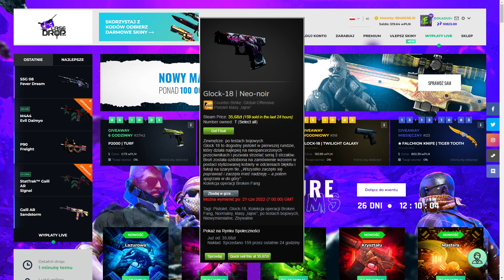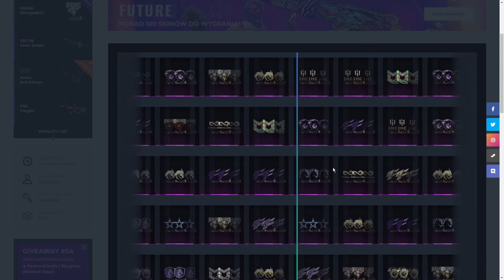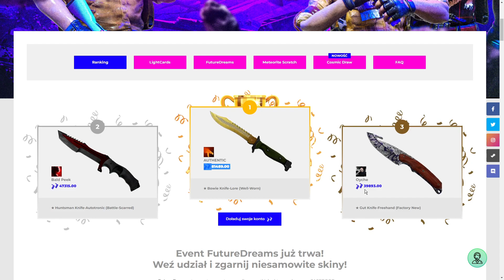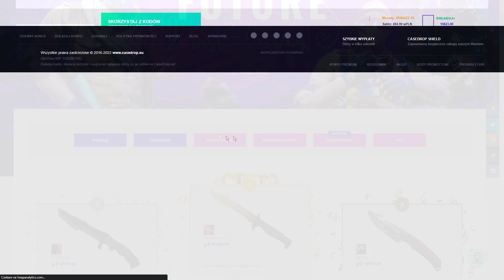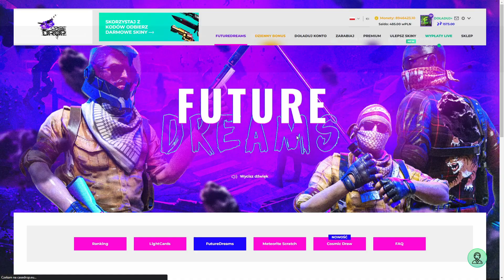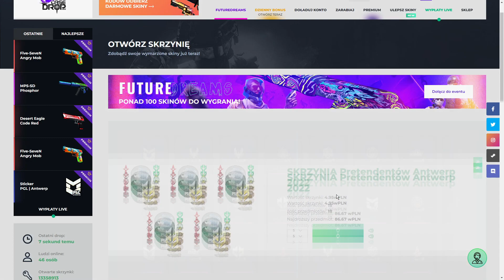GLOCK-18 NEO NOIR + DLA PIERWSZYCH 25 OSÓB ZESTAW NAKLEJEK, CAŁY FILM OBEJRZANY, LIKE + KOM!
💐Otwórz skrzynki eventowe FutureDreams i sprawdź jakie niespodzianki ma dla Ciebie event!